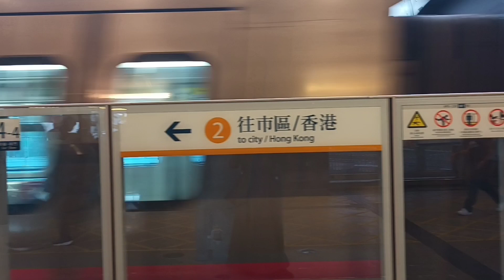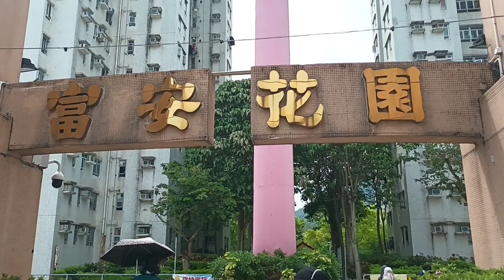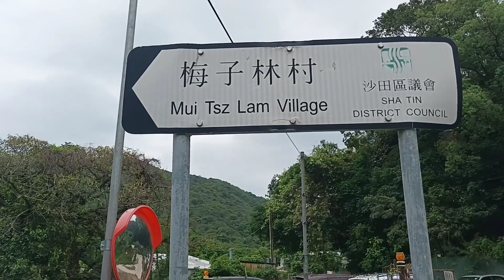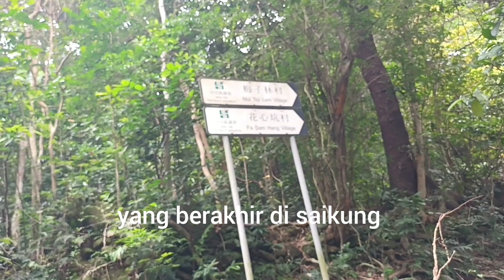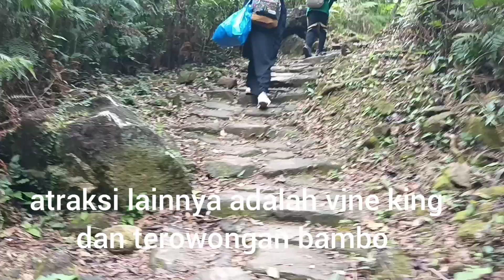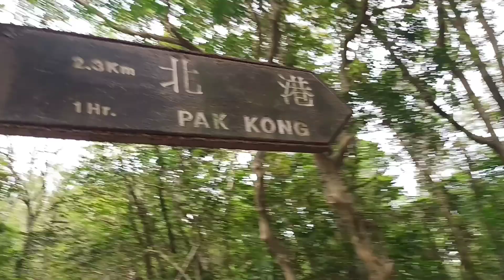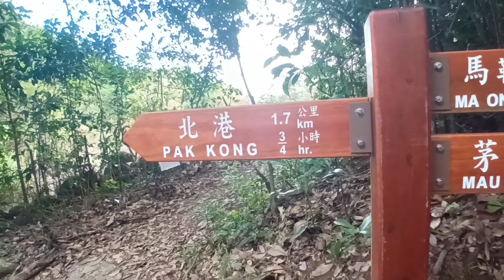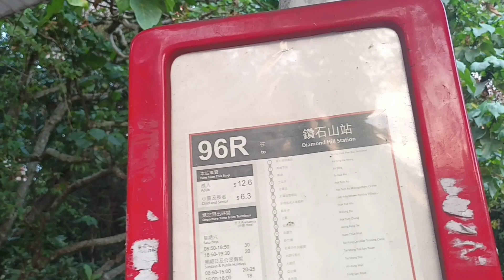HIKING HONG KONG || MAUPING ＆PAK KONG ANCIENT TRAIL || HOW TO GET THERE !!!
Assalamu alaikum wr wb hallo teman teman berjumpa lagi dengan vlogg saya masih seputar traveling hiking explore hong kong tentunya ya, teman teman kali ini saya ajak teman teman untuk explore ke tempat2 tersembunyi dan bersejarah di hong kong,yaitu  Pak kong , Mauping, Bamboo Tunnels
 Jalur  kuno  Mauping membentang dari desa  Mui Tsz  Lam sampai ke pusat pegunungan yang mengangkangi  Ma On Shan dan Saikung,  menghubungkan ke jalur kuno  Pak kong yang berakhir di saikung.
Pernah menjadi rumah bagi segelintir desa yang penduduknya membangun jalan beraspal batu ini,  kini menjadi jalan santai yang terkenal dengan rumah rumah yang di tinggalkan.
Atraksi lain nya adalah Vine  King dan terowongan bambu di sepanjang jalur penghubung Pak Kong  Ancient Trail  mereka membangun nya untuk memudahkan perjalanan mereka ke dari desa dan pasar lain, itulah sebabnya jalan setapak rerhubung ke Shatin, Saikung, dan Ma On Shan. tetapi desa desa tersebut telah di tinggal kan setelah perang dunia || karena hasil panen yang buruk, dan sekarang hanya menjadi jalur pendakian.